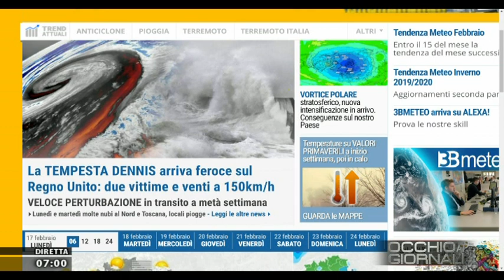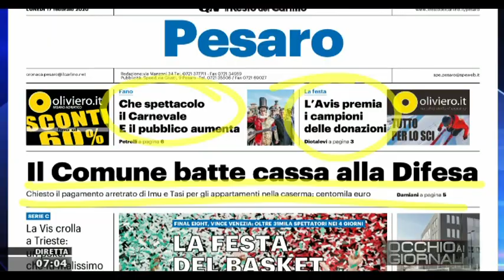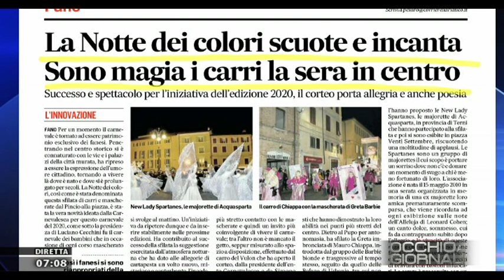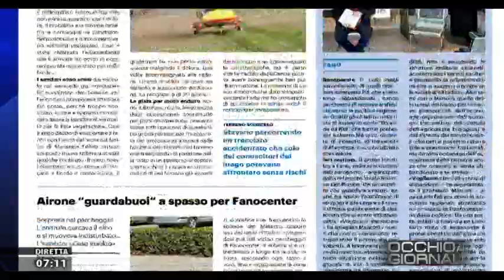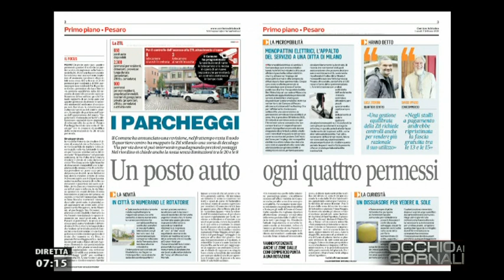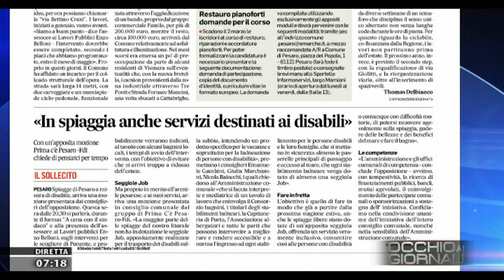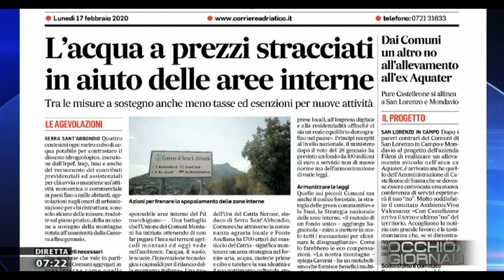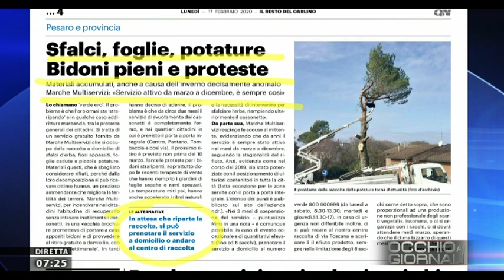Occhio ai Giornali 17 febbraio 2020